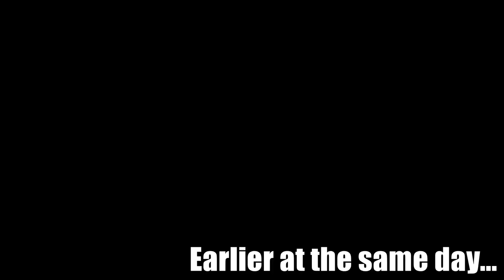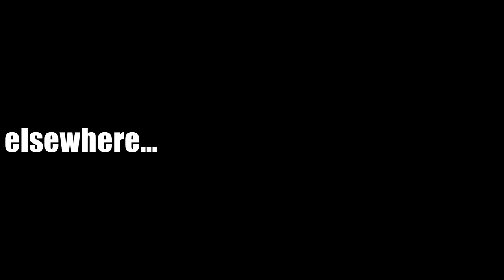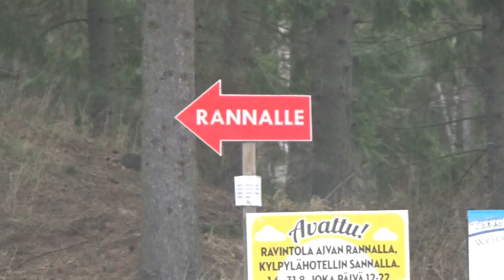BLOWTORCH - "Natural Porn Killers" (2017) (original music video - intro version)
Music video of new song Natural Porn Killers filmed at various locations in Pori, Finland  spring of 2017.

Lyrics:
okay wizards
who'd want to get out of this
sensation of fucking mystical creatures
this time alive? aah
so lets light it up
'Cos the natural aint no more

When the magic is here and the I.M.P
I'm gonna do it the unnatural way
I'm so advanced monster grinder
I'm gonna lick your spellbook dry

Natural
Porn Killers
you'd better look the other way

*Natural porn killers*
Ready for a friday night!
*Natural porn killers*
Gonna make it big this time!
*Natural porn killers*
Do what you gotta to do!
*Natural porn killers*
We are here for you
we offer our poor souls
for beauty

Check, hahaa
so natural was the last one
all you want me to do is submit, I died
Edelskai! ("Noble fake leather")
Hollow my eyes are blue
hobbitses turning into fiery sounding fuckers
in the right school

The enchanter is here, to sing a song
while we do it in the throne room
I am a big fat master and I kill the mood
but you made me feel so good

Natural
Porn Killers
Natural
Porn Killers